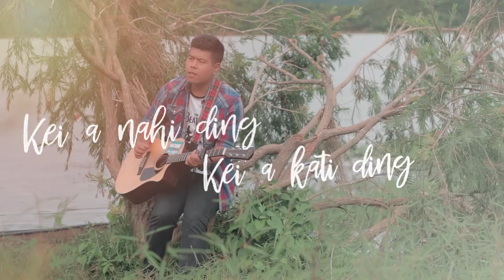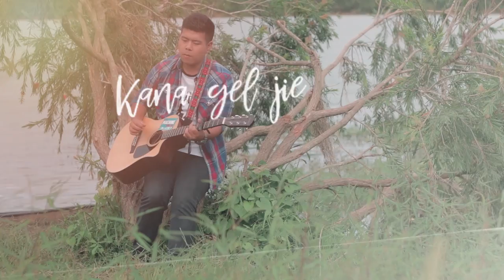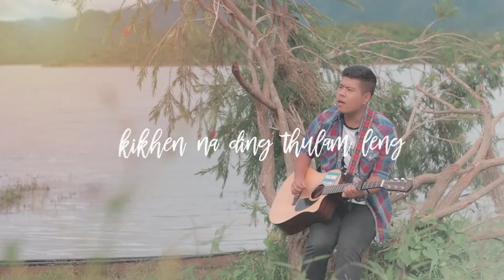Anggu Singsit - B (For MySin) | Official Video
Written and performed by Anggu
Recorded at Muanlal Studio and Logic Studio

This music video was shot back in 2016. Yes, 2016. I am not sure why it took so long but I am glad I can finally release it for all of you to see :)

Re-uploading on any kind of platform is strictly prohibited and will be dealt with seriously.

Thank you for your undying support. Enjoy :)